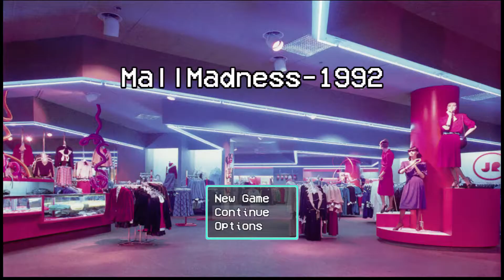Party member based event.